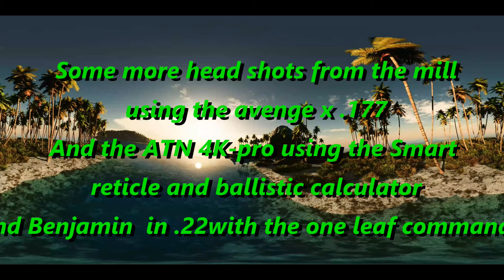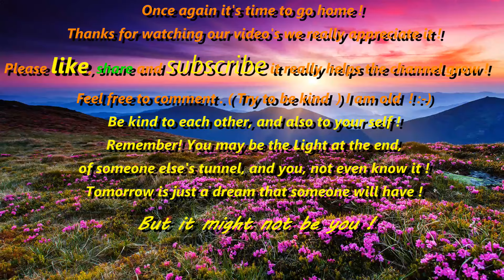Just Ratting around The Mill With Air Guns and OneLeaf Night vision